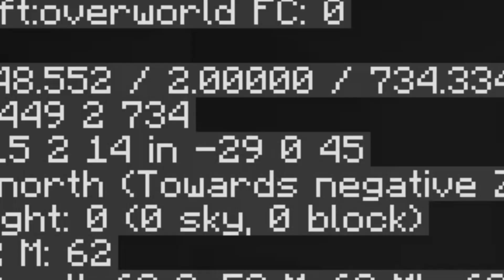MINECRAFT SPEEDRUN, aber in der 1.18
►Sonstige Channels wo ihr stalken könnt